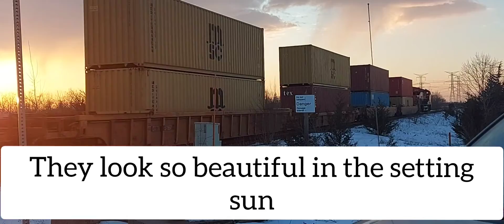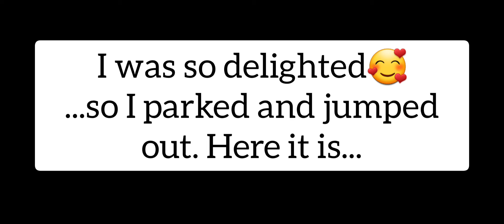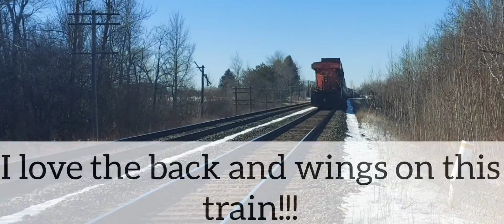Around the GTA railfanning. Dual KCS on CP